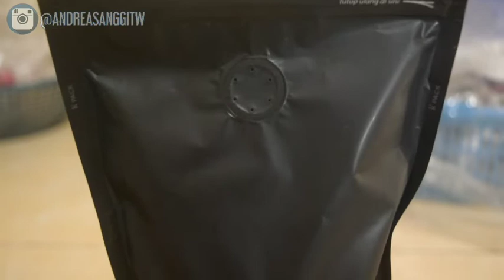CARA BIKIN KOPI RASA JANJI JIWA - SEBUAH TUTORIAL KALENG-KALENG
Hola everyone. Saya bikin tutorial versi kaleng-kaleng untuk membuat minuman kopi rasa JANJI Jiwa.